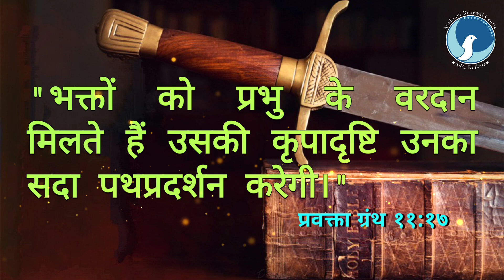ARC | आत्मा की तलवार | Ep 312 | प्रवक्ता ग्रंथ ११:१७ | Bro.कैल जुड रिचर | आत्मा के लिए दैनिक भोजन